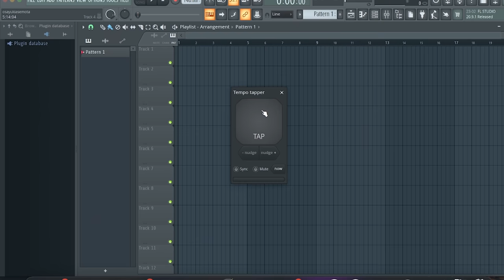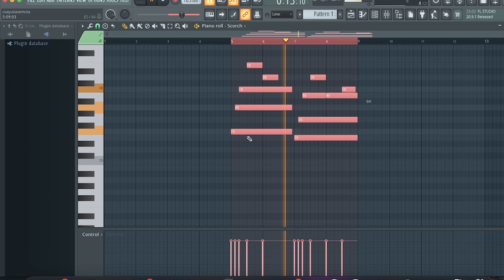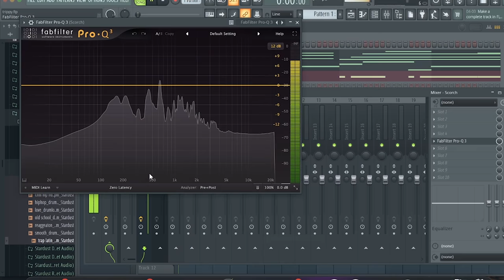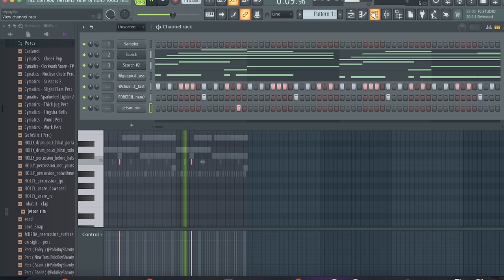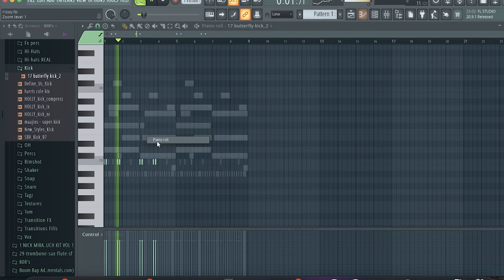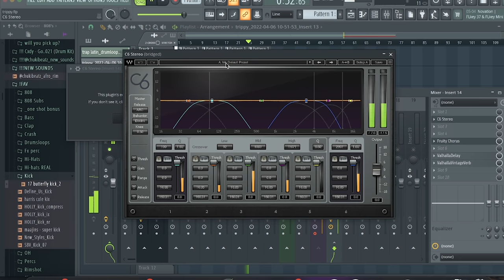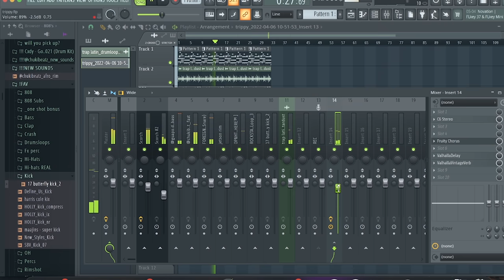How I Made This Insanely Fire Trap Beat in 10 Minutes 🤯 *COOK UPS #41*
Today I went to the studio at 10 AM to Cook Up for this video 😂. I was still tired as fk but I managed to still make this insanely fire trap beat. I feel like the morning is the best time to make music as you're still connected to your pure intuition. Hope you guys feel this one like i do! COOKUPS episode 41

Making an inspiring melody in fl studio